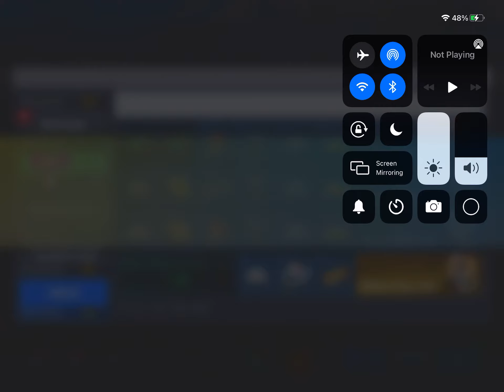MLBininngs9 part2my best game ever